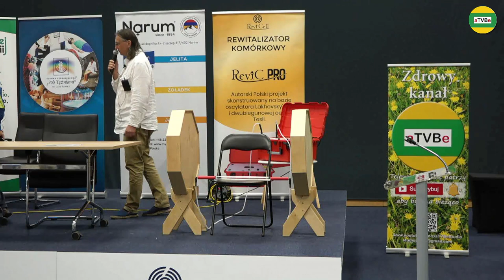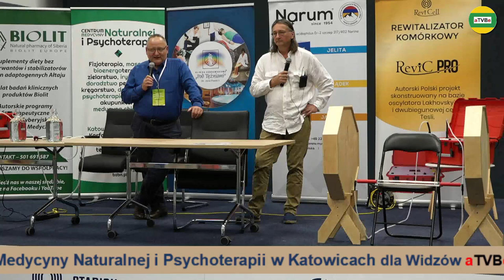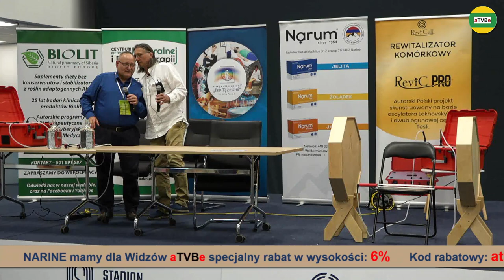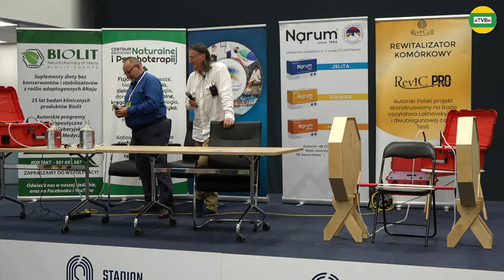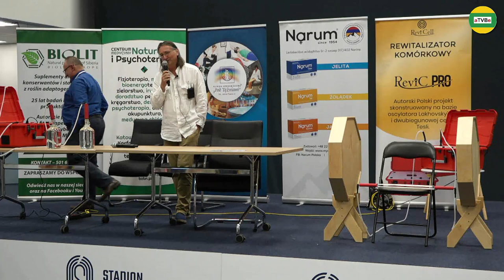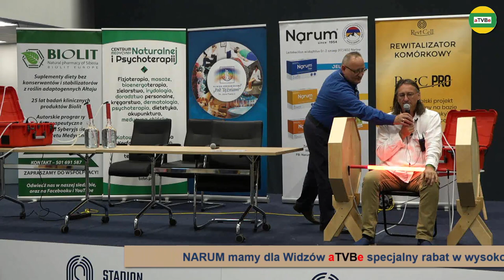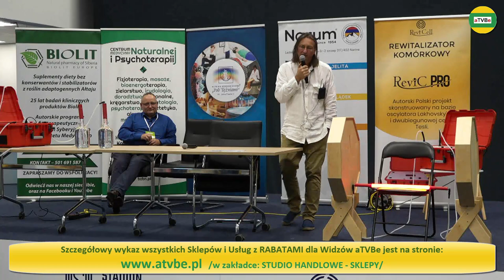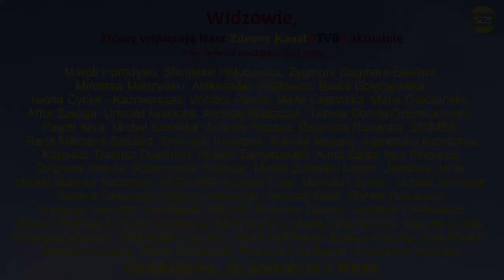OSCYLATOR LAKHOVSKY - MEDYCYNA ENERGETYCZNA Rinaldo Betkiewicz i Jacek Gawłowski BIOLIT 2021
RABATY - spis sklepów i usług z rabatami dla Widzów:
STANY ZAPALNE - OSCYLATOR LAKHOVSKY - MEDYCYNA ENERGETYCZNA Rinaldo Betkiewicz i Jacek Gawłowski BIOLIT 2021
FLORENTA, MUMIO, BIOTA, ZIOŁA i inne produkty firmy BIOLIT - dla Widzów aTVBe - RABAT - 5%
CENTRUM MEDYCYNY NATURALNEJ i PSYCHOTERAPII w Katowicach
dla Widzów aTVBe - RABAT - 5% na wszystkie usługi
3 kanały o tematyce zdrowotnej:
Przelewy z zagranicy KOD SWIFT: GBGCPLPK
Dla Widzów aTVBe przykładowe rabaty na zakup różnych produktów i usług:
Partner Medialny: aTVBe Zdrowy Kanał
Realizacja filmowa i montaż: Artur Borowski
Produkcja: aTVBe Studio